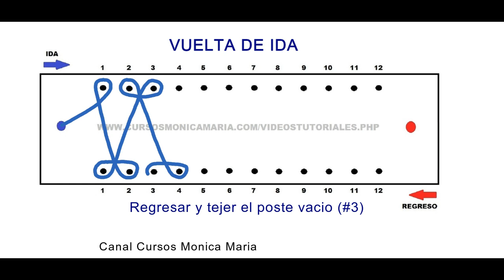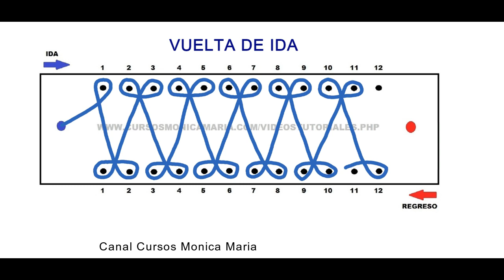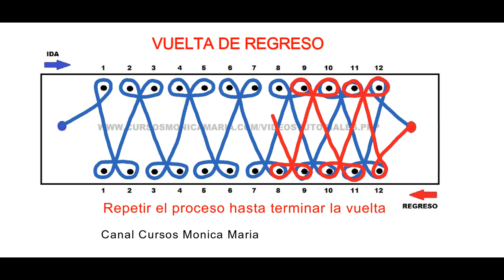ESQUEMA PUNTO PANAL en Telar Rectangular | DIAGRAMA Paso a Paso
El esquema del punto panal es una ayuda didáctica que te permite visualizar como elaborar el punto. Sigue cada paso del diagrama cuidadosamente para dominar esta puntada y crear hermosas piezas tejidas con un diseño sofisticado y moderno. El Punto Panal lo puedes utilizar para realizar Gorros, Bufandas, Fundas para cojines, Bolsos, Alfombras, Manteles entre otros.

00:00 - ESQUEMA PUNTO PANAL
00:06 - Vuelta de ida
01:29 - Vuelta de regreso

* Comenta
* Comparte